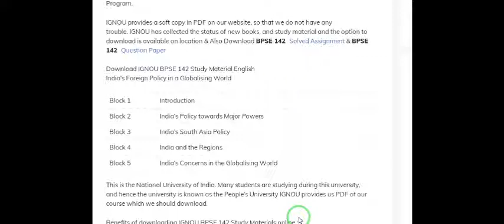IGNOU BPSE 142 Study Material | IGNOU BPSE 142 Solved Assignment 2021 | BPSE 142 Question Paper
अगर आप हमारी वेबसाइट पे आये है तो ,आप यह से बुक्स डाउनलोड कर सकते है। आप डाउनलोड लिंक पे क्लीक कर सकते है ,
यह पर आपको की IGNOU BPSE 142 India’s Foreign Policy in a Changing World
 किताब ,प्रशन पेपर ,एग्जाम के नोट्स सभी कुछ आप को यह प्राप्त हो जायग।

होम पेज खुलते ही आप सर्च बॉक्स (Search Box )मैं अपना कोड लिख के बुक सर्च कर सकते है .